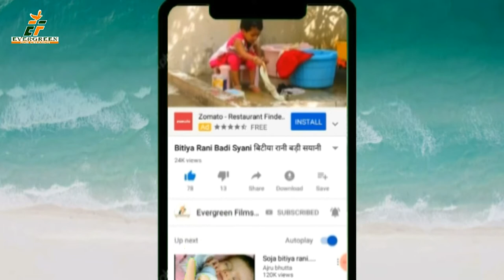छोटू तिवारी का सुपर हिट छठ गीत || छठ मईया के कृपा होई || TOP 10 BHOJPURI CHHATH GEET 2019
Song -- CHHATHI MAIYA KE KRIPA HOI
 Singer-- CHHOTU TIWARI
 Lyrics --AJAY VISHWKARMA
VIDEO DIRECTOR -- LAVI DIXIT
For Trade Enquiry --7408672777 ,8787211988